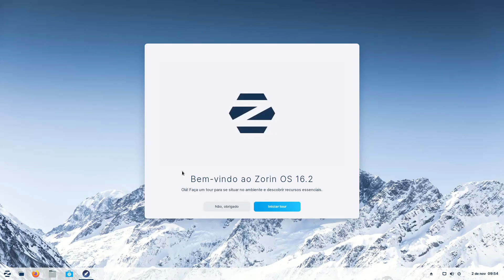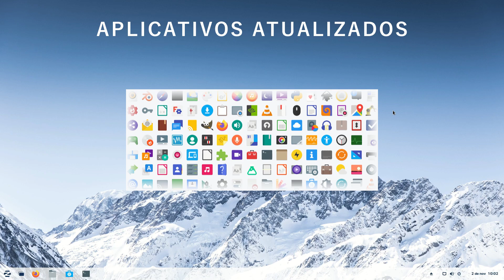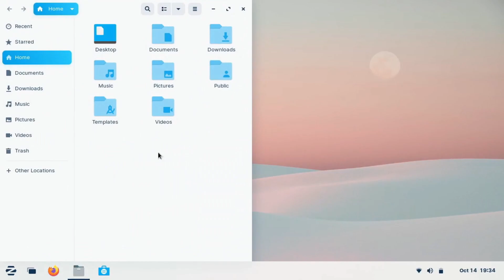Zorin OS 16.2 - Novidades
O Zorin OS é uma das distribuições mais indicadas para novos usuários Linux. Veja neste vídeo as principais novidades do Zorin OS 16.2.

📋 CONTEÚDO
00:00 - Abertura
00:35 - Novo Kernel
00:48 - Windows App Support
01:15 - Compatibilidade de Fontes
01:40 - Aplicativos atualizados
01:49 - Zorin Connect melhorado
02:00 - Efeito de janelas

❖ OFERTAS 11.11 ALIEXPRESS APROVEITE
Kit Xeon X99
Processador AMD Ryzen 5 5500
SSD Sata XrayDisk
SSD M.2 NVMe Kingspec
AMD RX 580 8GB
AMD RX 6600M 8GB
Teclado Gamer Mecânico

❖ A MELHOR HOSPEDAGEM VDS PARA SEU SITE. ASSINE AGORA!